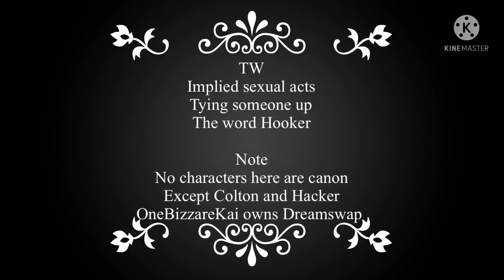Welcome to my Hooker Palace | Gacha Club | Dreamswap | Ds!Killer Angst? | Hacker Angst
I don’t own Hacker or Colton, I don’t own any music or audio in this video

Dreamswap is owned by OneBizzareKai

Ds Killers Past

Toxic Relationships

Characters

Hacker/Theodore Bradford

Colton King